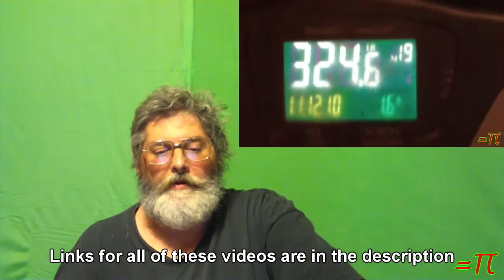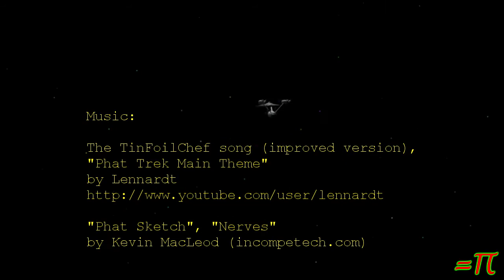Nov 8 thru 13 Week in Review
(YTO 51-316) In the event you missed any of last week's videos, here's a quick rundown of them.